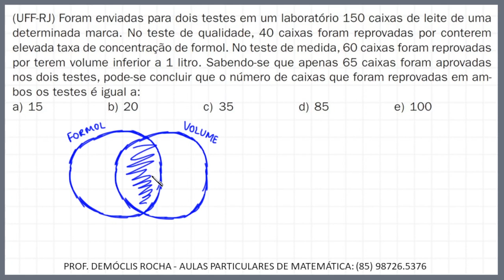CONJUNTOS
(UFF-RJ) Foram enviadas para dois testes em um laboratório 150 caixas de leite de uma determinada marca. No teste de qualidade, 40 caixas foram reprovadas por conterem elevada taxa de concentração de formol. No teste de medida, 60 caixas foram reprovadas por terem volume inferior a 1 litro. Sabendo-se que apenas 65 caixas foram aprovadas nos dois testes, pode-se concluir que o número de caixas que foram reprovadas em ambos os testes é igual a:

a) 15
b) 20
c) 35
d) 85
e) 100